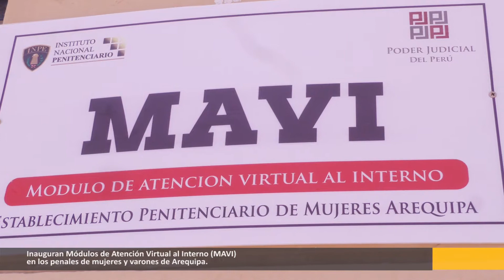Penales de Arequipa cuentan con módulos de atención virtual del Poder Judicial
Beneficiaran a 1984 internos y 152 internas.
NOTA DE PRENSA N° 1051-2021-INPE
Con el fin de brindar canales de comunicación que permitan acercar la justicia a la población penitenciaria,  ante la crisis sanitaria que atraviesa el país; la presidenta del Consejo Nacional Penitenciario (CNP), del INPE, Susana Silva Hasembank y la representante de la Corte Superior de Justicia de Arequipa, Bony Alarcón Molina, inauguraron los módulos de atención virtual al interno (MAVI) en los penales de Arequipa y Mujeres Arequipa.

La presidenta del CNP, señaló que la implementación de este servicio es un paso enorme que se está logrando con el apoyo del Poder Judicial y el alcalde de Socabaya,  pero esperando ampliar esta iniciativa con información de otras instituciones como el Ministerio Público y Tribunal Constitucional.

La representante de la Corte Superior de Justicia de Arequipa, resaltó que su  institución interactúa e interopera con el INPE y la municipalidad de Socabaya, brindando un mejor servicio y reduciendo la brecha digital.

La implementación de los módulos beneficiará a 1984 internos y 152 internas, como resultado de una alianza estratégica entre el INPE y la Corte Superior de Justicia de Arequipa.

Estos módulos permitirán que los privados de libertad sean atendidos, en tiempo real,  por especialistas judiciales, quienes resolverán sus consultas con celeridad y eficiencia.

Con esta herramienta informática, los internos/as podrán acceder de manera virtual y formular su consulta sobre sus procesos, así como  recibir orientación sobre  solicitudes de expedición de copias de sentencias que posibilitarían la formación de cuadernos para trámites administrativos o de beneficios penitenciarios.

También los escritos que los abogados hayan presentado por mesa de partes y que no han sido providenciados y otros para efectos de su seguimiento y expedición los mismos.

Para demostrar su efectividad, se facilitó la conectividad de una interna al módulo virtual donde recibió orientación sobre su proceso.

Participaron el alcalde de la Municipalidad Distrital de Socabaya, Wuilder Mendoza Aparicio, la directora regional de la Oficina Regional Sur Arequipa, Marina Ancalle Ticona,  la directora regional de la Oficina Regional Sur Oriente Cusco, Elizabeth Araujo Flórez, el director regional de la Oficina Regional Altiplano Puno, Rafael Palaco Challapa, y los directores de los penales de Arequipa y Mujeres Arequipa.